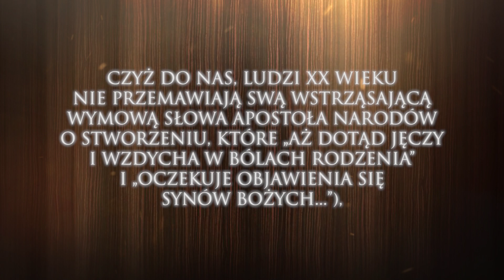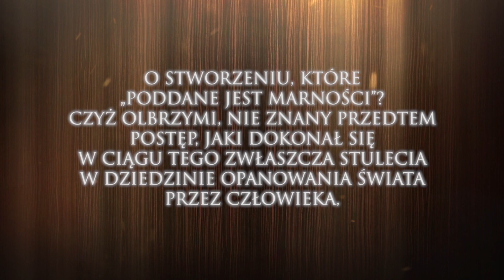Odc 9. Odkupiciel człowieka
Zamyślenia wielkopostne.

Prowadzi: ks. prof. Paweł Bortkiewicz TChr.